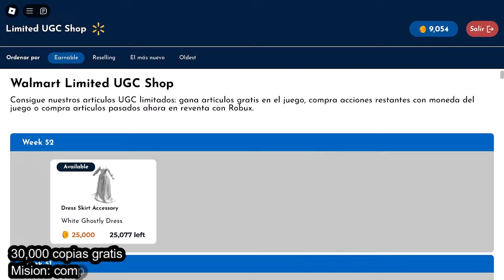[LIMITED GRATIS] COMO CONSEGUIR 4 ACCESORIOS GRATIS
Vestido fantasmal blanco, Valquiria encadenada blanca, Calabaza Fantasma y Cabello con gorra de halloween (Nuevo Limited Gratis), En este video les muestro la forma de obtenerlo completamente gratis, espero les sirva :)
Vestido fantasmal blanco

codigo:
WHITE
HALLOWEEN